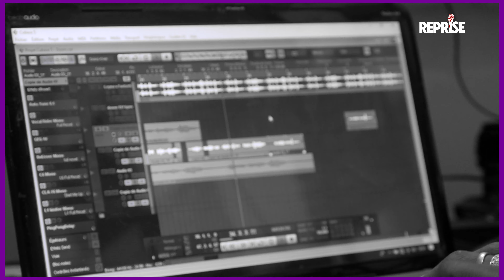Viviane Sama Doom reprise Leyna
Bienvenue à l'émission musicale la plus chaude de la toile ! Nous sommes ravis de vous présenter @LEYNA  avec la dernières version et les plus grands classiques de tous les temps  Viviane Chidid Sama Doom
Notre équipe de talentueux est là pour vous faire vibrer avec des Remixe exclusifs et des remixes uniques qui vous feront danse . Chaque semaine, nous invitons également des artistes invités pour des interviews en direct et des performances exclusives.
Que vous soyez fan de musique électronique, notre émission a quelque chose pour tout le monde. Nous diffusons les chansons les plus populaires du moment ainsi que les trésors cachés de la scène musicale indépendante.